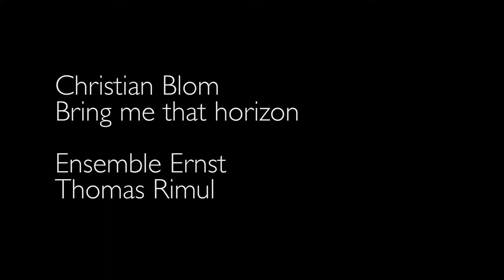Ensemble Ernst - Christian Blom: Bring me that horizon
Ensemble Ernst, conductor Thomas Rimul
Ultima 2016, premier performance
Marmorsalen, Sentralen